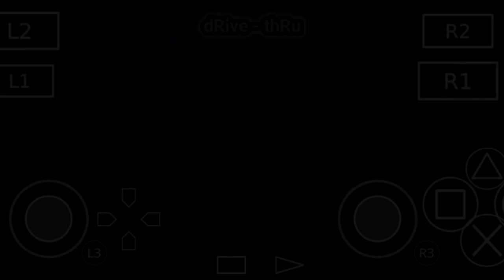GTA dRive - thRu